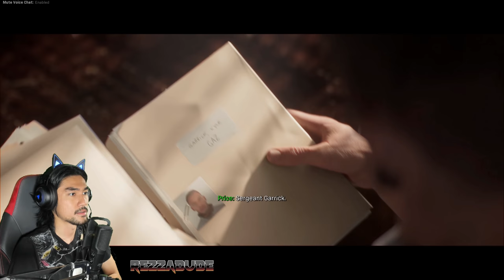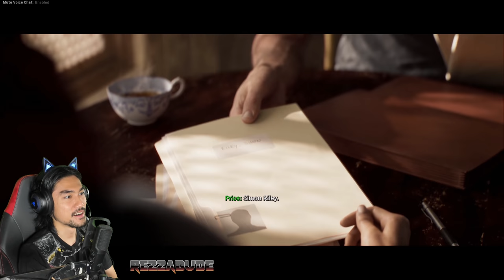MARI KITA MENUJU KEJAYAAN! Modern Warfare "FINAL" (MALAYSIA)